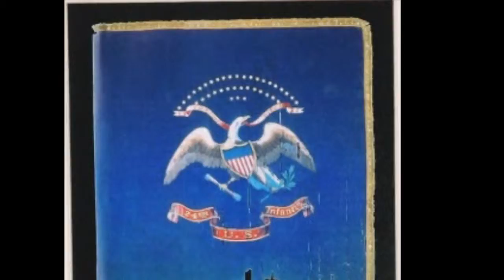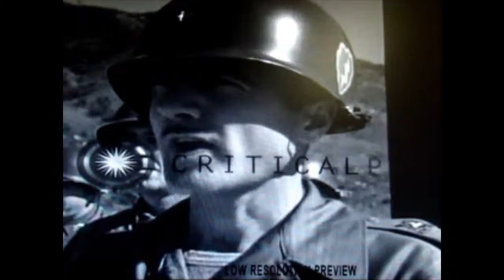MG DILLARD VIDEO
Video in memoriam of MG Dillard